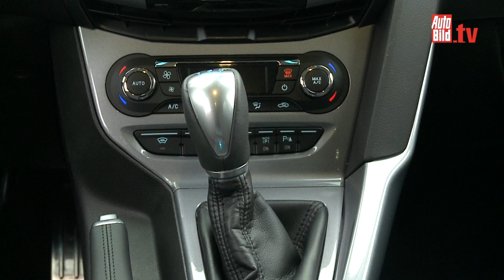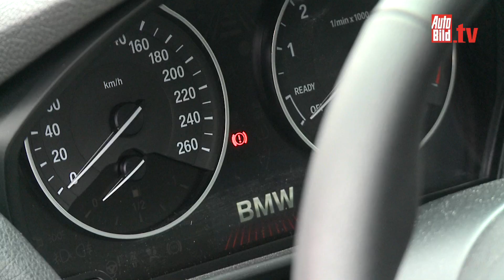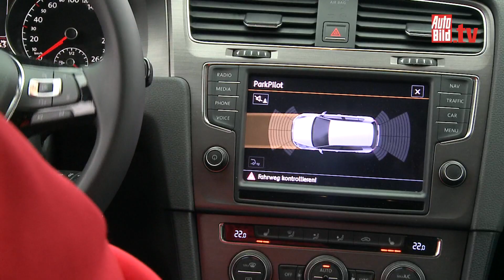Ford Focus, BMW 114i, VW Golf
Einst fast eines GTI würdig, sind 100 PS heute eher der Einstieg in die Kompaktklasse. Wir haben den Ford Focus, den BMW 114i und den VW Golf für Sie verglichen.